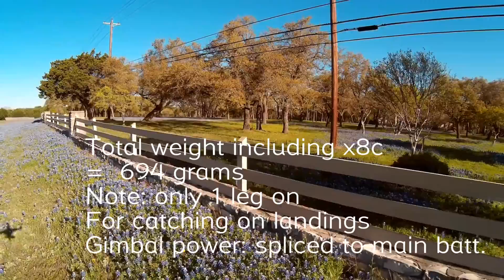Syma x8c first G2-1 and run cam test flight a must see performance better than expected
An early morning flight. Attached to the x8c is x8c is a G2-1 walkera gimbal and a small run cam. Stock battery used and upgrade to night lions tech motors from Amazon, gimbal powered by splicing into onboard house battery I did try a regular 9v battery worked great but you have to cut everything down to the lowest weight, every gram less the better. Flight only 5.5 minutes great flying conditions with 5mph breeze. Subject matter : Texas well known bluebonnets that grow every where especially on the sides of Texas highways this time of the year and will only last about 4 week's. Video production was done with a galaxy note 4 phone. I'm still so new at this point but so much fun.